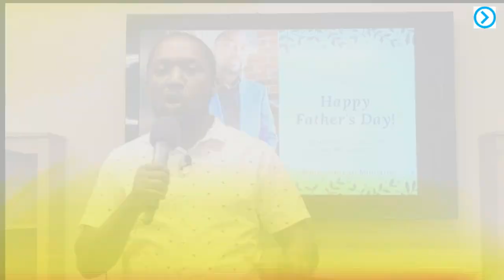ARE YOU READY 6 20 2021